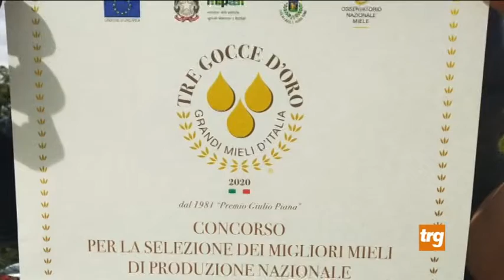Importante ricoscimento di caratura nazionale per la cooperativa apicoltori Gubbio-Gualdo Tadino